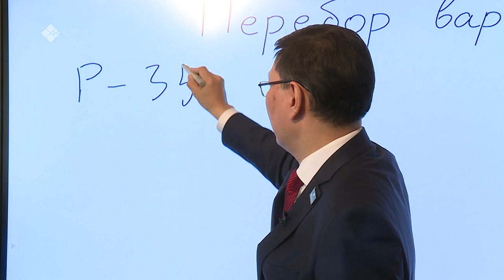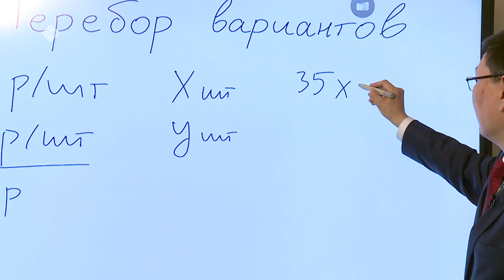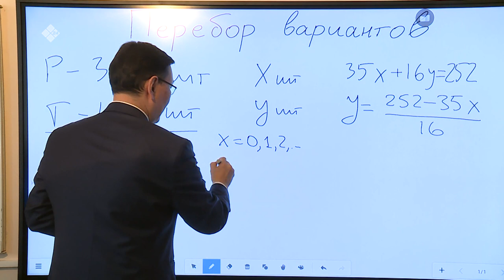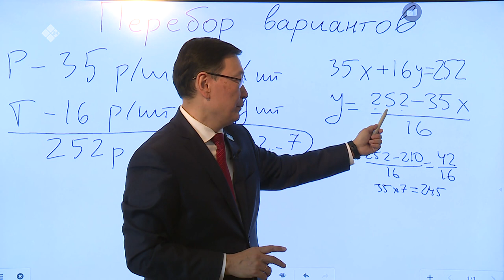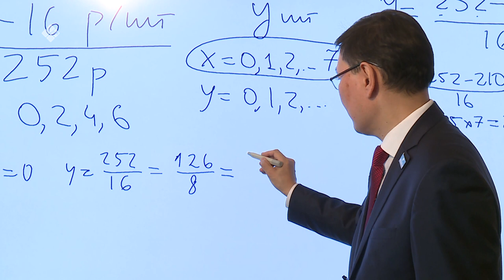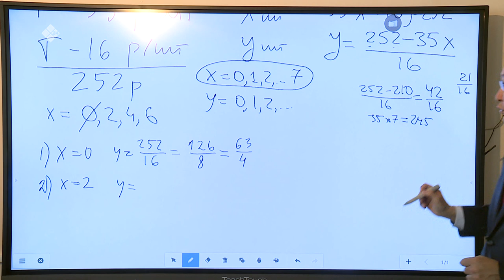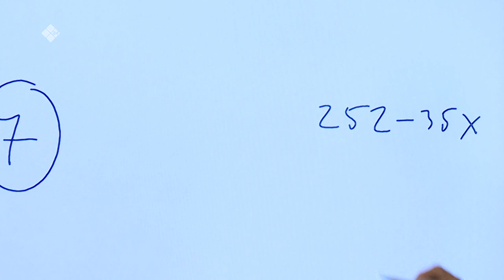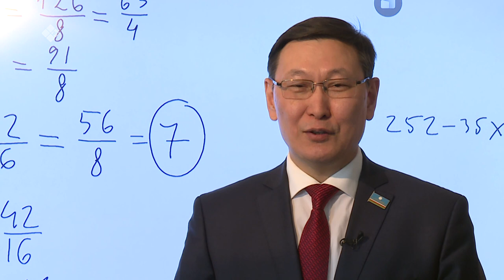Дистанционные уроки на НВК: Математика 11 класс (25.03.20)